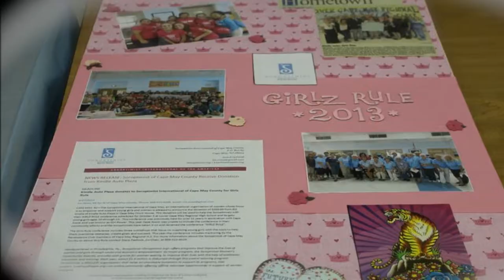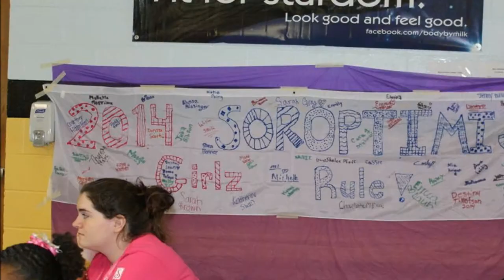Soroptimist International of Cape May County Presents Girlz Rule 2014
Lower Cape May Regional High School was the setting for the 2nd annual Girlz Rule Conference offered by Soroptimist International of Cape May County. 64 5th and 67th graders attended a three workshop conference that included breakfast, lunch and a keynote speaker. This conference is free for all attendees.

A large component of this conference includes junior and senior young women from Lower Cape May Regional high school who have displayed leadership skills and who act as mentors for the younger students. Each high school "Big" is assigned a few "Littles" to shadow and mentor through all of the workshops and activities of the day.

Soroptimist International of Cape May County is part of Soroptimist Soroptimist.org Headquartered in Philadelphia, Pa. offers programs that improve the lives of women and girls through social and economic empowerment. Its major program, the Soroptimist Women’s Opportunity Awards, provides cash grants for women seeking to improve their lives with the help of additional education and training. Each year, about $1.6 million is disbursed through this award-winning program. Soroptimist, a 501c3 organization that relies on charitable donations to support its programs, also powers  LiveYourDream.org—an online community offering offline volunteer opportunities in support of women and girls.